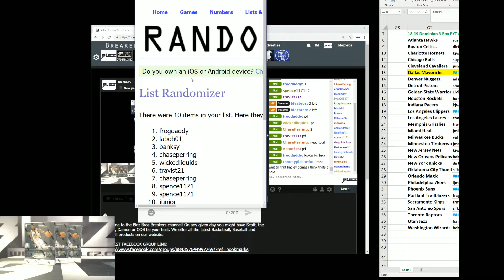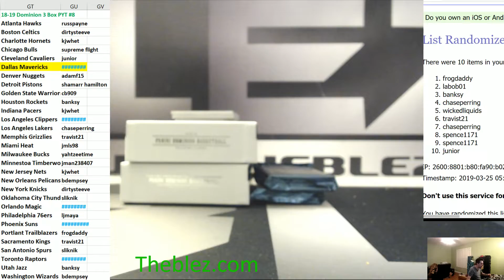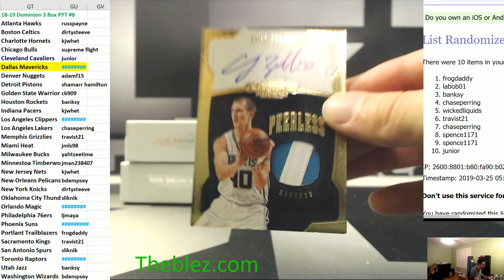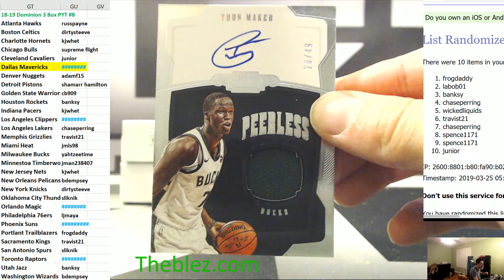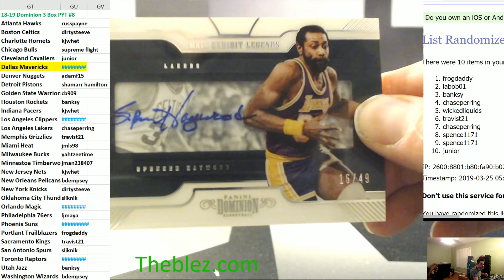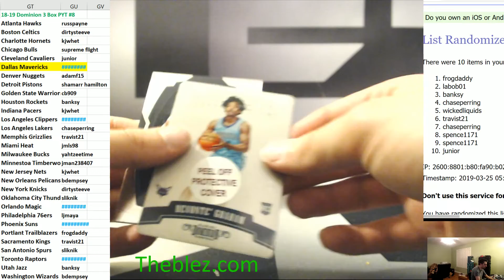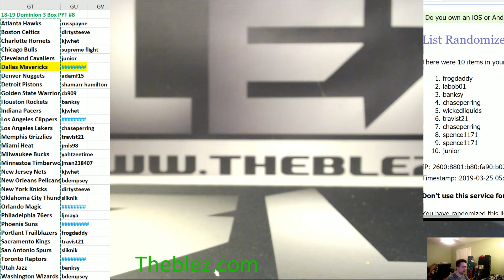2018-19 Panini Dominion Basketball 3 Box Break PYT #8